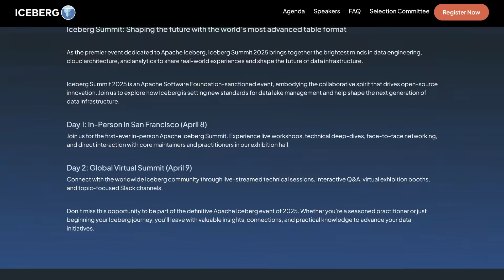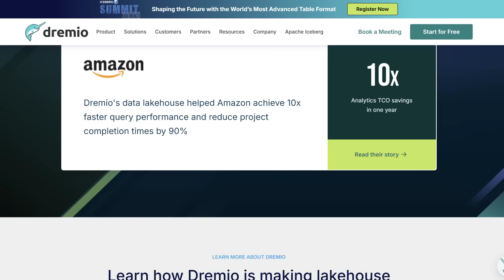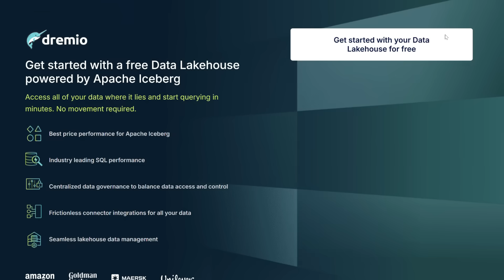Powering AI with Smarter Data Lakehouses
"The performance of AI models is really dependent on both quality and quantity of the data." – Molly Shiverick Sandbo, Dremio

At Gartner’s Data & Analytics Summit, I spoke with Molly about how Dremio is helping companies build AI-ready data foundations.

We talked about how, better AI starts with better data and how lakehouses make data easier to use.